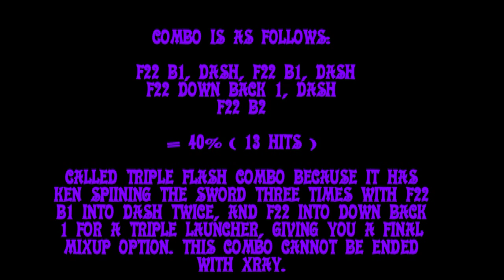Kenshi 41% MK9 Meteless "Triple Flash" Combo ( difficult)